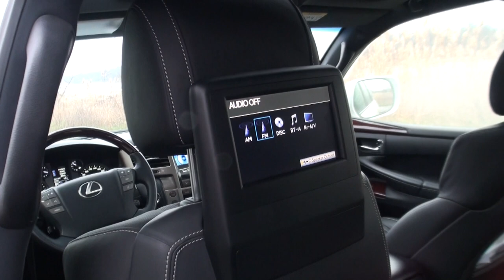LX 570 осваиваем машину.